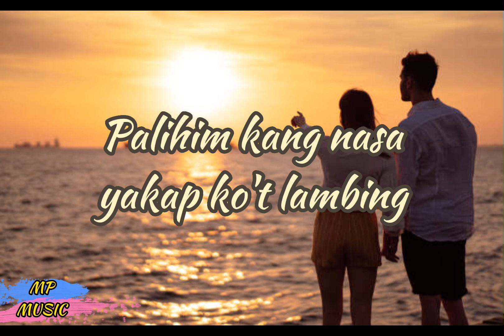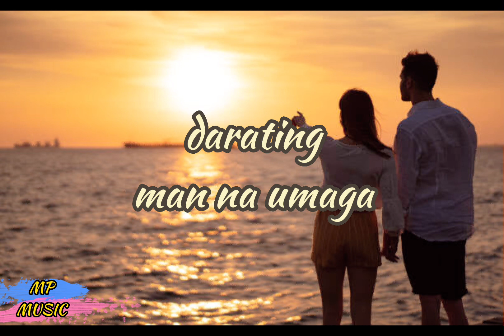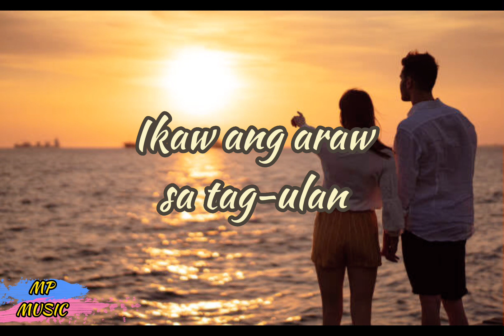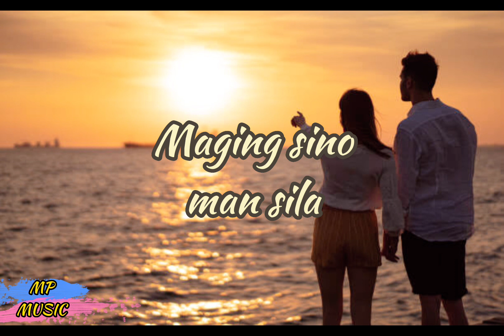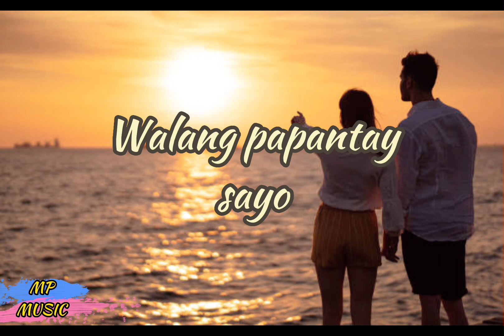Sud - Sila ( Lyrics )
Sud - Sila Lyrics Created By

Sila Lyrics

Matagal tagal ding nawalan ng gana
Pinagmamasdan ang dumadaan
Lagi nalang matigas ang loob
Sabik na may maramdaman
'Di ka man bago sa paningin
Palihim kang nasa yakap ko't lambing
Sa bawat pagtago
'Di mapgilan ang bigkas ng damdamin
Walang sagot sa tanong
Kung bakit ka mahalaga
Walang papantay sa'yo
Walang papantay sa'yo
Kung may darating man na umaga
Gusto kita sana muling marinig, marinig
Ngiti mo lang ang nakikita ko
Tauhin man ang silid
Walang papantay sa'yo
Maging sino man sila
Ikaw ang araw sa tag-ulan
At sa maulap kong umaga